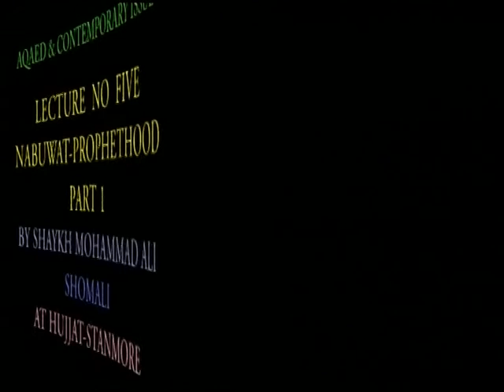Lessons on Islamic Beliefs (5/10), Prophethood, Part I by Sheikh Dr Shomali, 2007, Stanmore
This lecture was  delivered on the 21st of June 2007 and addresses the following:
● Prophethood
● General Prophethood
● Specific Prophethood
●The Need for the Prophet
●Duties of the Prophets
●The infallibility of the prophets